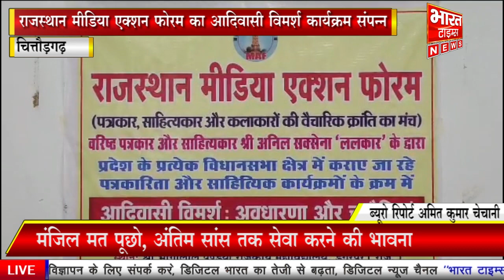राजस्थान मीडिया एक्शन फोरम का आदिवासी विमर्श कार्यक्रम संपन्न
प्रकृति हमारी सृजनहार है इसलिए हम जितने भी आदिवासी हैं, अटूट विश्वास के साथ प्रकृति पूजक होते हैं। हमने प्रकृति को धर्म से जोड़ा है। मेरी पहली पुस्तक ‘मतई‘ को भी मैंने सबसे पहले प्रकृति को ही भेंट की थी।
यह बात राजस्थान साहित्य अकादमी की उपाध्यक्ष डा.सुनीता घोघरा ने रविवार को श्री भोगीलाल पण्डया राजकीय महाविद्यालय परिसर में राजस्थान मीडिया एक्शन फोरम के बैनर तले आदिवासी विमर्श, अवधारणा और चुनौतियां विषय पर आयोजित परिचर्चा में कही।
कार्यक्रम की अध्यक्षता करते हुए फोरम के संस्थापक वरिष्ठ पत्रकार और साहित्यकार अनिल सक्सेना ने कहा कि पिछले कई दशकों के मुकाबले में आज आदिवासी समाज में बहुत परिवर्तन आए हैं। इस समाज में शिक्षा का स्तर भी बढ़ा है लेकिन आज भी कई मामलों में सुधार की जरूरत है।
 कार्यक्रम व्यवस्था संयोजक डॉ. रेखा खराड़ी ने स्वागत उद्बोधन देकर कार्यक्रम की विषयवस्तु पर प्रकाश डालते हुए सभी अतिथियों का स्वागत किया।  वरिष्ठ पत्रकार व साहित्यकार अनिल सक्सेना ने मंचासीन पत्रकार, साहित्यकार और प्रबुद्धजनों से आदिवासी विमर्श को लेकर सवाल कर उन्हें अपनी बात रखने का मौका दिया।
 इस अवसर पर वरिष्ठ पत्रकार दिलीप कोठारी, अमित चेचाणी, संदीप माली, गिरिश पालीवाल, प्रवीण सिंह कोठारी सहित डूंगरपुर जिले के पत्रकारगण साहित्यकार और प्रबुद्धजन मौजूद रहे।